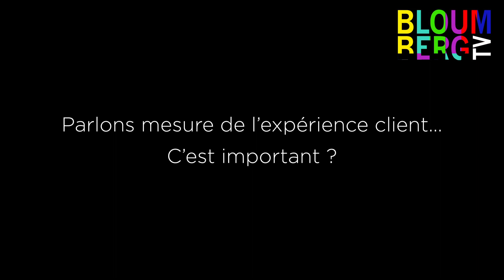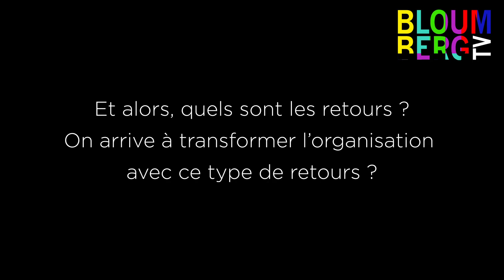Damien Nuyttens, directeur de la relation client Butagaz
« Voxpay nous a installé une solution de paiement vocal, le 26 décembre… Et elle marche ! »

Il est très certainement l’un des directeurs de la relation client les plus passionnés qui soient, un fou du client et des technos ou services qui peuvent tout changer. Il faut dire que l’ex-étudiant de Sciences-Po est tombé il y a longtemps dans la marmite des centres d’appels et du parcours client : SFR, AXA, etc., High Co, il a fréquenté les univers et les patrons les plus exigeants. Chez Butagaz, il a décidé de faciliter la prise de commande en mettant en place le paiement vocal sécurisé. Aidé d’une consultante que son riche parcours lui a permis de connaitre (Nicole Carré), il a un jour questionné Google : paiement vocal sécurisé et PCI DSS compliant. Et des gonzes* de Charenton ont déboulé…
*gonze : individu.